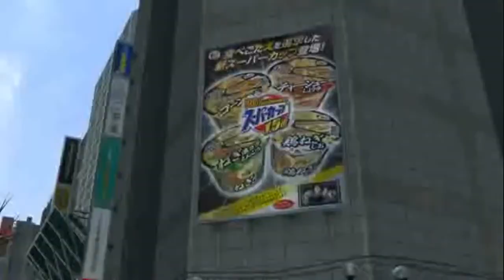Yakuza 3 PlayStation 3 Trailer #2